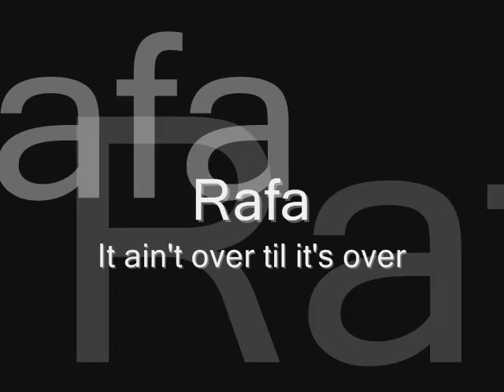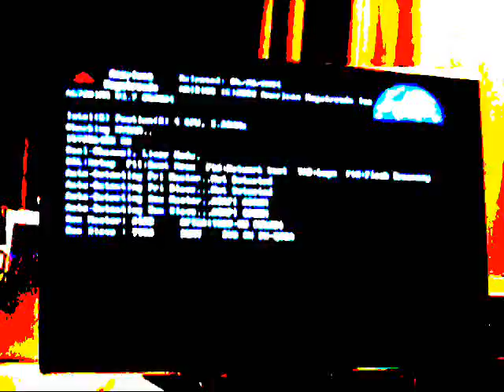Rafa It Ain't Over til It's Over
Rafa attempts to sing Karaoke, but the PC decides to re-boot in the middle of the song